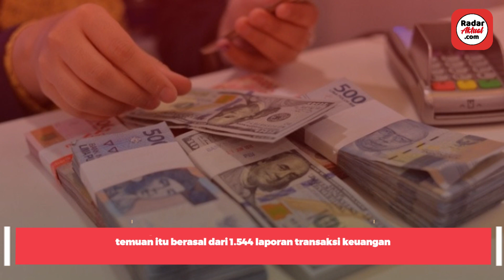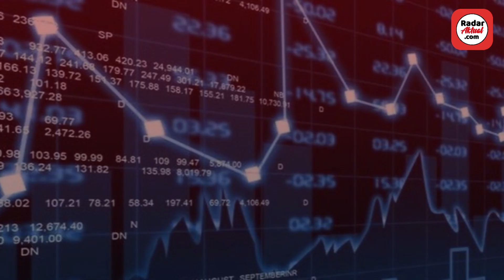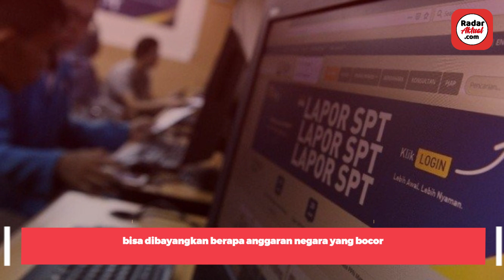Terungkap! Transaksi Mencurigakan Rp. 183 Triliun Sepanjang Tahun 2022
PPATK mengungkapkan selama tahun 2022 terdapat transaksi mencurigakan sebesar Rp. 183 Triliun. Transaksi mencurigakan yang dimaksud itu mengalir ke beberapa pihak, seperti aparat hukum, kader partai, ASN dan kelompok profesi lainnya. Untuk PPATK, dibuka dong datanya, mengalir ke mana saja uang sebesar itu.